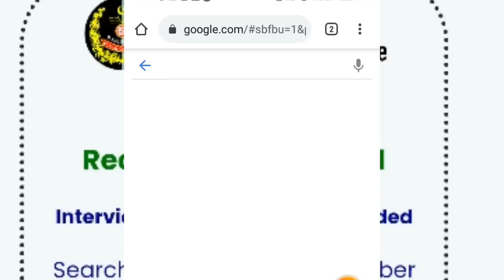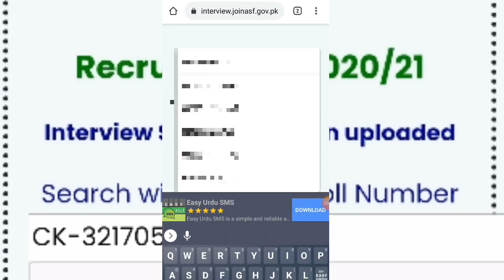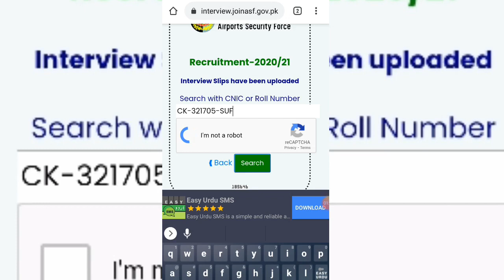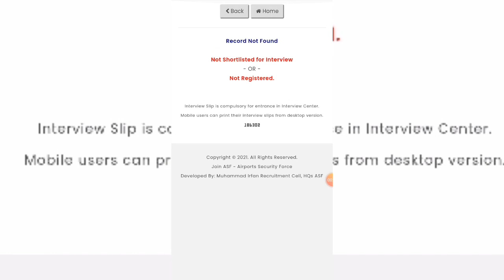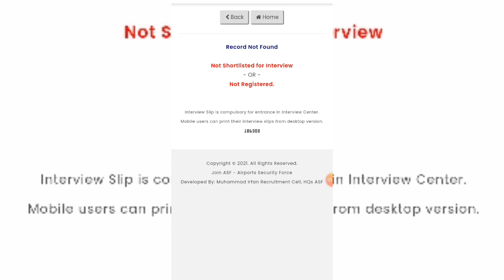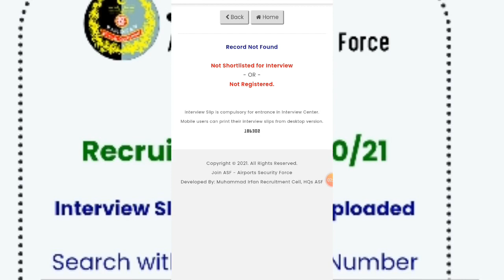Asf interview slips| How to download Asf interview slips 2021|Asf result2021|Jobs and technical info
اس ویڈیو میں  آپ کو بتاؤں گا کہ اے ایس ایف کے ٹیسٹ کے رزلٹ کے بارے میں انٹرویو میں کون لوگ جا سکتے ہیں اور انٹرویو کی سلپ کس طرح ڈاونلوڈ کی جاسکتی ہے
How to download Airport Security  Force interview slips
Asf 2021 result